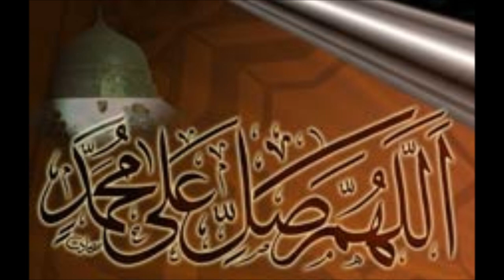Naseeb Chamke Hain Farshion Ke | نصیب چمکے ہیں فرشیوں کے کہ عرش کے چاند آرہے ہیں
Lovely kalam by Mufti Ahmad Yar Khan Naeemi. A Tribute to Qari Zubayd Rasool
Voice: Najeeb ur Rehman Naz
آواز: نجیب الرحمٰن ناز
کلام: حکیم الامت مفتی احمد یار خان نعیمی رحمۃاللہ علیہ

بہارِ میلاد شریف کی معروف ترین نعتوں میں سے ایک۔

نصیب چمکے ہیں فرشیوں کے کہ عرش کے چاند آرہے ہیں
جھلک سے جن کی فلک ہے روشن وہ شمس تشریف لا رہے ہیں

زمانہ پلٹا ہے رُت بھی بدلی فلک پہ چھائی ہوئی ہے بدلی
تمام جنگل بھرے ہیں جل تھل ہرے چمن لہلہا رہے تھے

ہیں وجد میں آج ڈالیاں کیوں یہ رقص پتوں کو کیوں ہے شاید
بہار آئی یہ مژدہ لائی کہ حق کے محبوب آرہے ہیں

خوشی  میں سب کی کھلی ہیں باچھیں رچی ہے شادی مچی ہے دھومیں
چرند ادھر کھلکھلا رہے ہیں پرند ادھر چہچہا رہے ہیں

نثار تیری چہل پہل پر ہزاروں عیدیں ربیع الاول
سوائے ابلیس کے جہاں میں  سبھی تو خوشیاں منا رہے ہیں

شبِ ولادت میں سب مسلماں نہ کیوں کریں جان و مال قرباں
ابو لہب جیسے سخت کافر خوشی میں جب فیض پا رہے ہیں

زمانہ بھر کا یہ قاعدہ ہے کہ جس کا کھانا اسی کا گانا
تو نعمتیں جن کی کھا رہے ہیں انہیں کے گیت ہم بھی گا رہے ہیں

حبیبِ حق ہیں خدا کی نعمت بِنِعْمَۃ رَبِّکَ فَحَدِّثْ
خدا کے فرمان پر عمل ہے جو بزمِ مولا سجا رہے ہیں

تَبارک اللہ حکومت انکی زمیں تو کیا شے ہے آسماں پر
کیا اشارے سے چاند ٹکڑے چھپا ہوا خور بُلا  رہے ہیں

میں تیرے صدقے زمینِ طیبہ فدا نہ کیوں تجھ پر ہو زمانہ
کہ جن کی خاطر بنا زمانہ وہ تجھ میں آرام پا رہے ہیں

ہیں جیتے جی کے یہ سارے جھگڑے مچی جو آنکھیں تمام چھوٹے
کریم جلوہ وہاں دکھانا جہاں کہ سب منہ چھپا رہے ہیں

جو قبر میں اپنی ان کو پاؤں پکڑ کے دامن مچل ہی جاؤں
جو دل میں رہ کے چھپے تھے مجھ سے وہ آج جلوہ دکھا رہے ہیں

نکیروں پہچانتا ہوں ان کو یہ میرے آقا یہ میرے داتا
مگر تم ان سے تو اتنا پوچھو یہ مجھ کو اپنا بتا رہے ہیں

خدا کے وہ ہیں خدائی ان کی رب ان کا مولا وہ سب کے آقا
نہیں خدا تک رسائی ان کی جو ان سے نا آشنا رہے ہیں

تمام دنیا ہے مِلک جن کی ہے جَو کی روٹی خوراک ان کی
کبھی کھجوروں پر ہے گزارا کبھی چھوارے ہی کھا رہے ہیں

پھنسا ہے بحرِ الم میں بیڑا  پئے خدا نا خدا سہارا
اکیلا سالکؔ ہیں سب مخالف ہمومِ دنیا ستا رہے ہیں